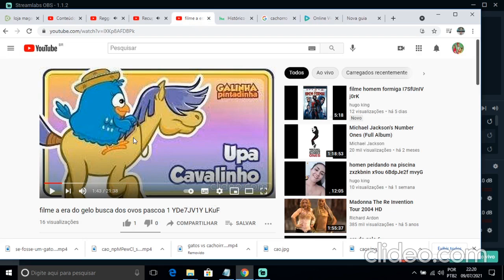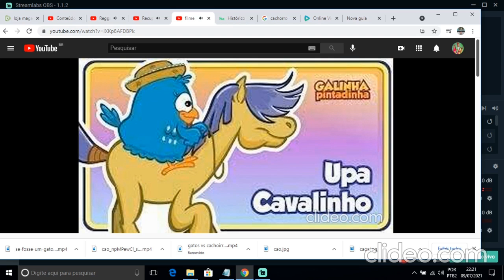me malvado favoprito2 miz0811b GIQq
moana um mar de aventuras